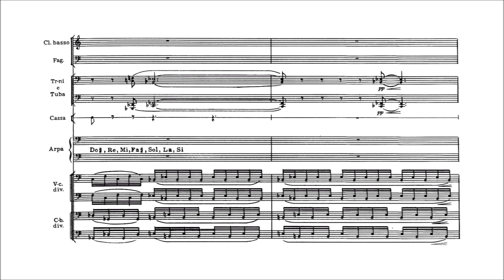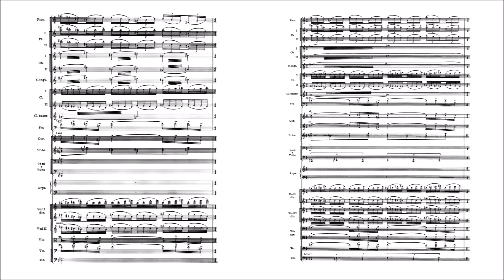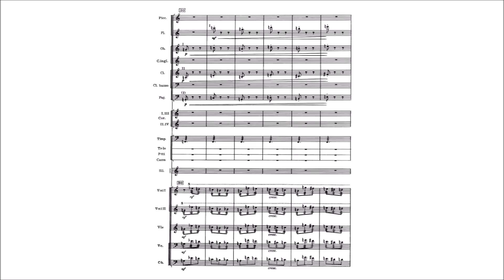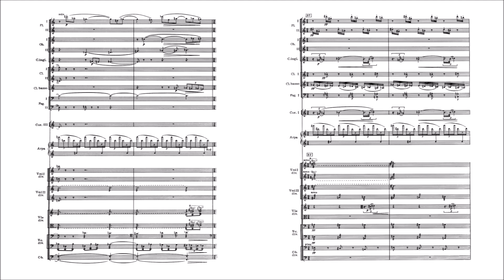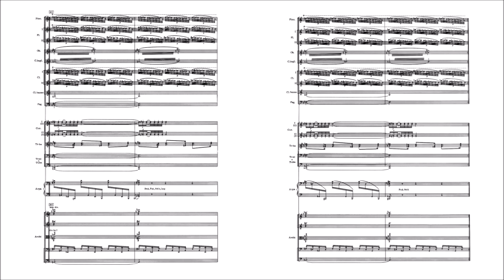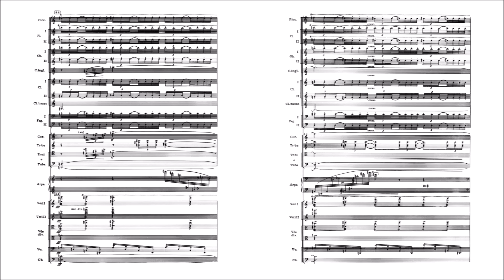Nikolai Roslavets - In the Hours of the New Moon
Nikolai Roslavets (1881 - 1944) - In the Hours of the New Moon (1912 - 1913)

Radio Filharmonisch Orkest, James Judd (2011)

Nikolai Roslavets's In the Hours of the New Moon is one of his few surviving orchestral works, reconstructed from a manuscript and almost-completed orchestral parts by Marina Lobanova. The work is thought to be inspired by a poem from the collection "L'Imitation de Notre Dame la Lune" by Jules Laforgue, who was one of Roslavets's favorite poets. The piece typically lasts around 13 minutes.

"The symphonic poem In the Hours of the New Moon (Russian: V chasi novolunya) is one of Roslavets’s earliest surviving works, written (or at least begun) while he was still a student at Moscow Conservatory. (Dates suggested for the work range from 1910 to 1913.) There is no evidence that it was ever performed in the composer’s lifetime, and very little is known about it except what can be deduced from the score itself. It is not even clear if the title is merely descriptive, or a quotation: but it is certainly appropriate for a work which seems to present itself as an ecstatic but perhaps ultimately rather sinister nocturne. The manuscript of the symphonic poem languished for many years in the Central State Archives of the USSR, and is here recorded based on the reconstruction and editing work carried out by Dr. Marina Lobanova.

Written for a large orchestra, it clearly manifests a number of contemporary influences, above all that of Scriabin, whose Poem of Ecstasy had been premiered in 1908; but also the French Impressionist composers, particularly Debussy and Ravel, and perhaps, too, the heady orchestral textures of Richard Strauss and Franz Schreker. If the latter were not direct influences, they were contemporary parallels—and for another we should remember that In the hours of the New Moon is an exact contemporary of Stravinsky’s ballet The Firebird. The magical, nocturnal, Impressionistic aspects of that work derive much more from Rimsky-Korsakov, of whom there are few traces in Roslavets’s score. In purely Russian terms, therefore, Roslavets here shows himself the more cosmopolitan composer.

The work has a clear ternary form, beginning and ending with slow-moving but lustrous Lento music. The initial quiet brass chord, of two perfect fourths separated by a tritone, is the harmonic foundation of the piece. The rustling string figurations, tremulous flutes, rising trumpet-calls (shades of Poem of Ecstasy) are joined by shimmering harp and celesta in a sonic fabric of remarkable delicacy, showing Roslavets’s sure command of a large orchestra. Ostinato figures build to a tumultuous but harmonically static tutti climax, which then dissipates into a languorous episode centred around woodwind solos, especially from the cor anglais. This gives way to an Allegro, soon increasing speed to Presto, which forms a central scherzo-like episode. This is certainly a dance (of elves, moon-sprites or more sinister figures) in a lively 3/8 time—the most Impressionistic music in the work but reminiscent particularly of Debussy’s ballet Jeux (1912), a work Roslavets presumably could not have known. There is a return to the opening Lento material, its various elements heard now in similar but slightly different relationships, rising once again to an overwhelming climax, a varied intensification of the climax in the first section. It is broken off abruptly; the quiet, hushed conclusion unwinds back to the soft brass chord with which the work began.

For all the picturesque and free-form aspects of this piece, it has a firm structural basis and indeed much of Roslavets’s output is concerned with his personal treatment of sonata-based genres."